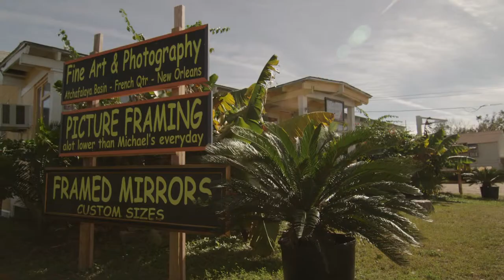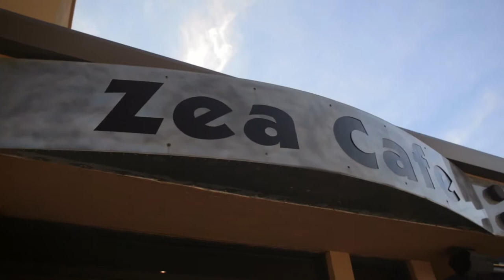Harahan - New Orleans, LA